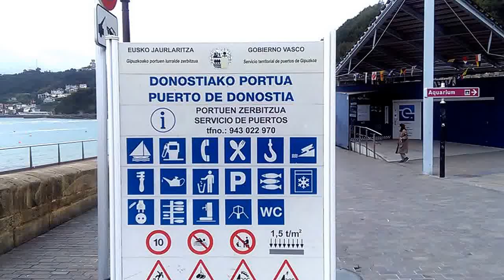SanSebastianDonostiGuipuzcoaPlayaDeLaConcha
PuntoHuesca en la playa de la concha de San Sebastián.